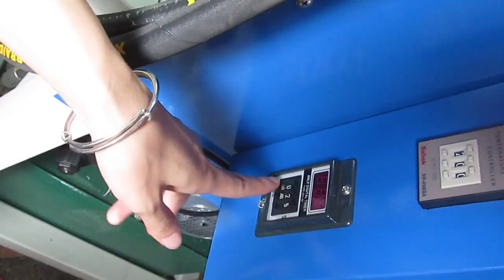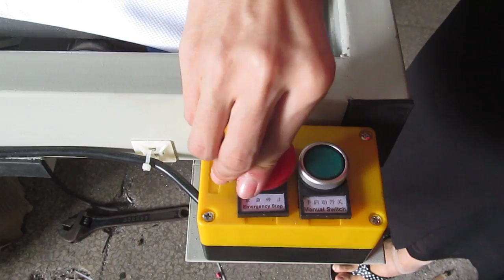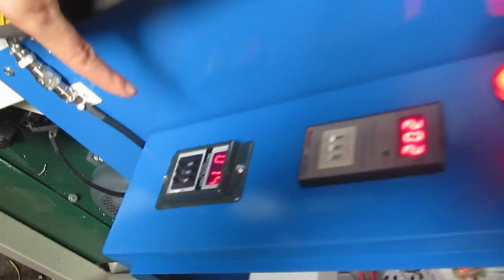STC-YY01 50X160CM oil hydraulic double side double aluminium heat press Yoga pad printing in Chinese